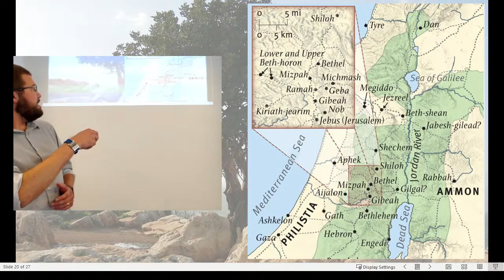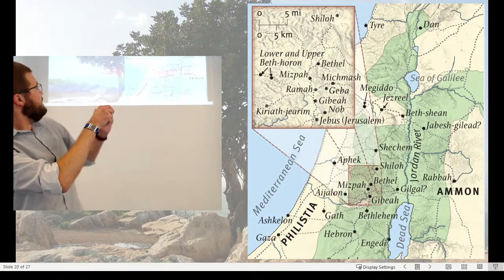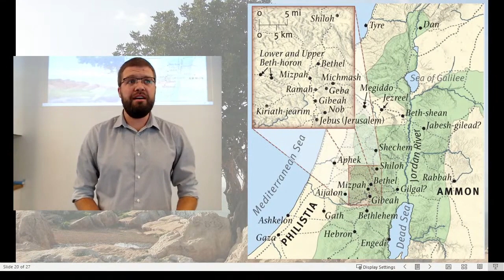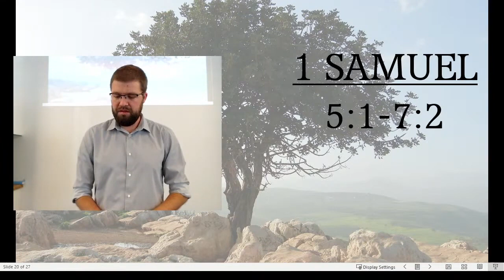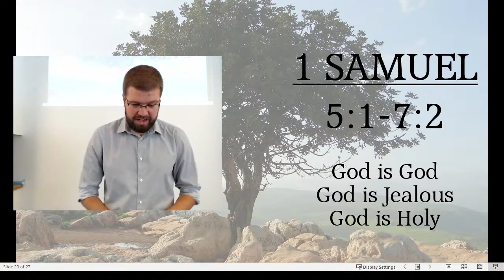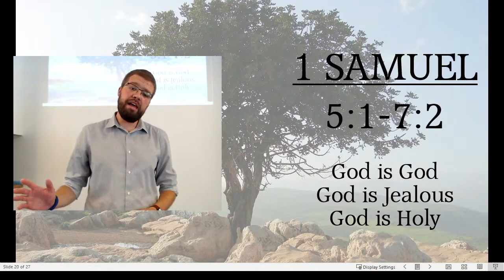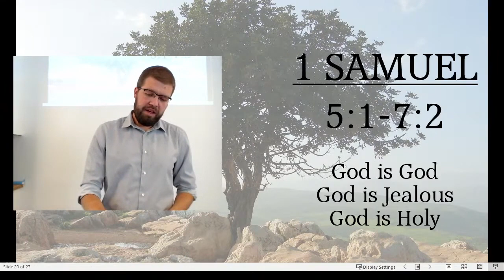1 Samuel 5-7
Ministry at Tollgate Evangelical Church - Asst. Pastor James Chittenden